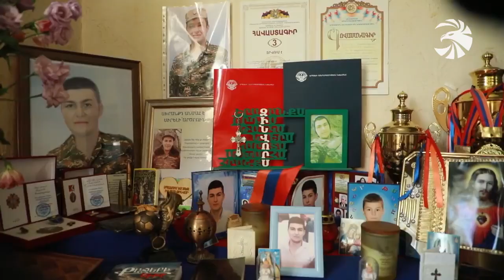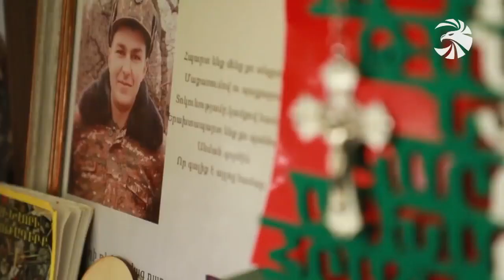Լույս աշխարհ է եկել պատերազմում անմահացած Արծրուն Հակոբյանի եղբայրը